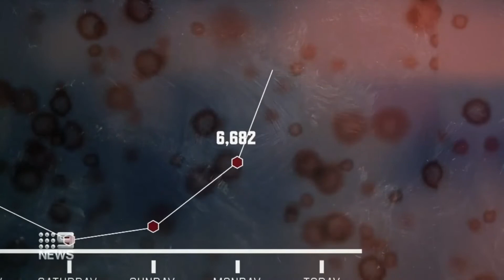PPN World News - 19 July 2022 • Putin, Raisi and Erdogan meet • Mass shootings • Plane flips in Moga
► Sources:
00:00 - Intro
00:55 - Odesa hit by Russian cruise missiles
01:37 - Police applaud armed man who killed mall gunman
02:40 - Death penalty trial of Parkland high school shooter begins
03:40 - Passanger plane flips over after landing in Mogadishu
04:34 - Nancy Pelosi to visit Taiwan next month
05:31 - Former PM Khan calls for early national vote after Punjab victory
06:18 - Malaysia seizes elephant tusks, rhino horns and pangolin scales
07:20 - Queensland records highest number of COVID-19 hospitalisations